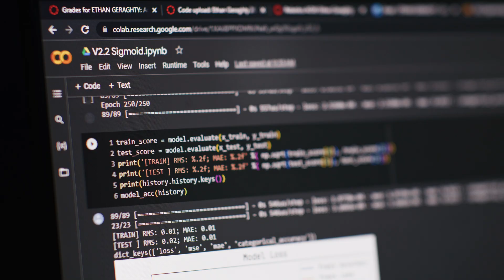Introducing DAIM and MSc Artificial Intelligence and Data Science | University of Hull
Data is one of today’s most valuable commodities and AI touches almost every walk of life. From improving diagnosis and treatment in healthcare to offering new creative tools for artists.

Our MSc offers a fast-track to career success in this field. You’ll develop key skills including programming, problem-solving, and data visualisation and interpretation.